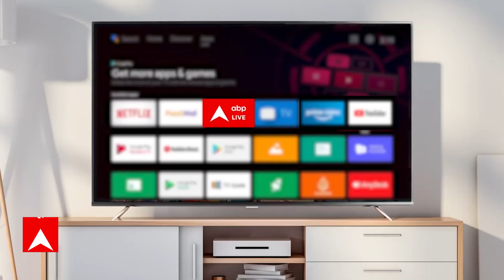हिंसा के बाद अब Bihar में शुरू हुआ सियासी वार-पलटवार, हो रहा है खूब हंगामा !| ABP Bihar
बिहार में हिंसा का दौर थमने के बाद अब राजनीतिक आरोप-प्रत्यारोप का दौर शुरू हो गया है. बिहार के मुख्यमंत्री नीतीश कुमार ने बिहार हिंसा को साजिश करार देते हुए बीजेपी पर जमकर निशाना साधा. वहीं, एआईएमआईएम के नेता असदुद्दीन ओवैसी  को बीजेपी के लिए काम करने वाला एजेंट करार दिया.